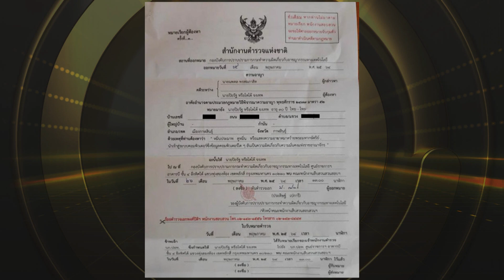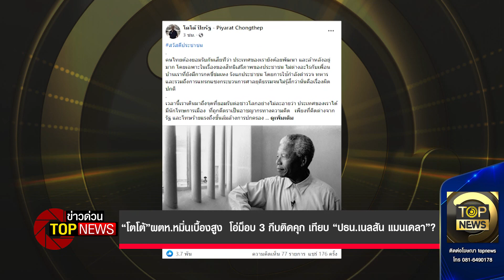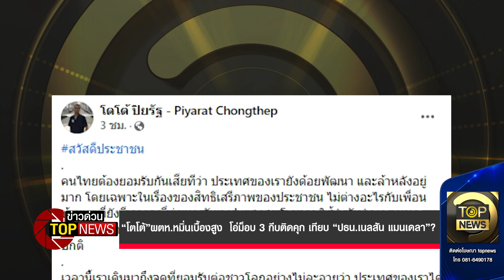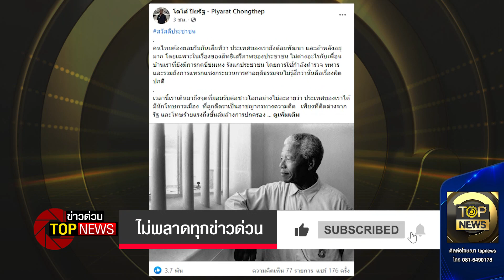“โตโต้”ผตห.หมิ่นเบื้องสูง โอ่ม็อบ 3 กีบติดคุก เทียบ “ปธน.เนลสัน แมนเดลา”? | ข่าวด่วน | TOP NEWS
ล่าสุด โตโต้   อดีตหัวหน้าลุ่มการ์ดวีโว่    โพสต์ภาพ เนลสัน แมนเดลา อดีตประธานาธิบดีแอฟริกาใต้   ในเฟซบุ๊ก   พร้อมระบุข้อความว่า คนไทยต้องยอมรับกันเสียทีว่า ประเทศของเรายังด้อยพัฒนา และล้าหลังอยู่มาก โดยเฉพาะในเรื่องของสิทธิเสรีภาพของประชาชน